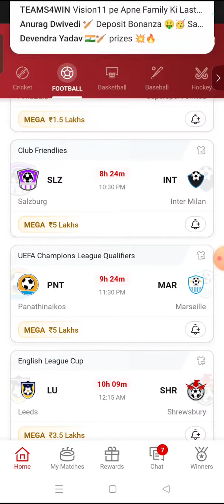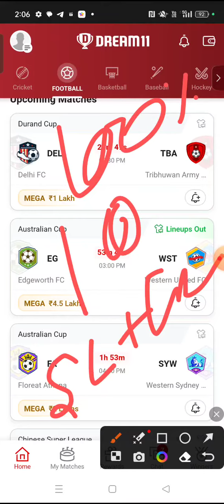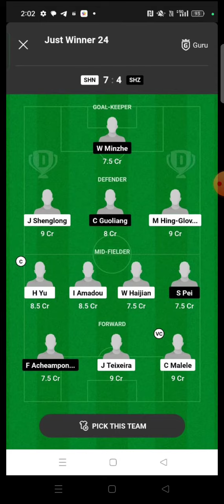PNT vs MAR FOOTBALL DREAM11 TEAM PREDICTION